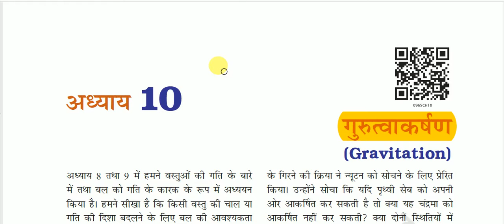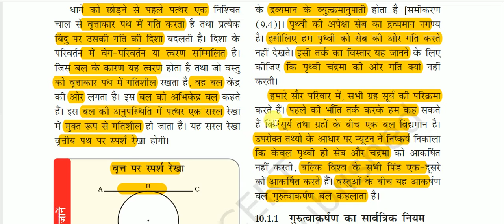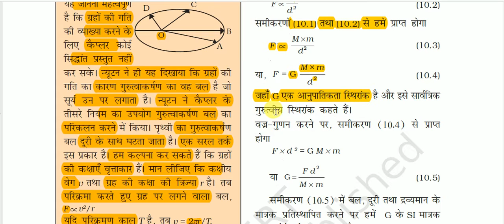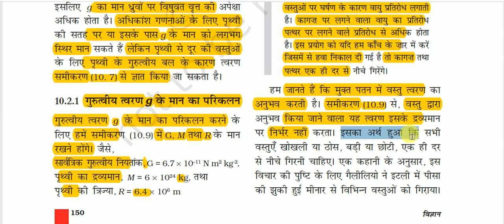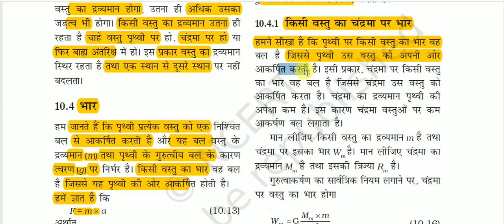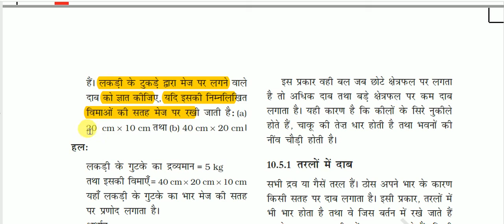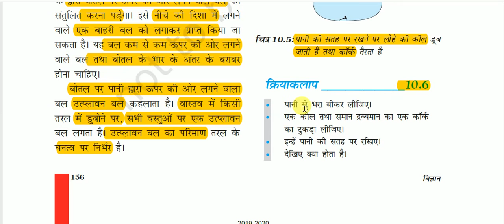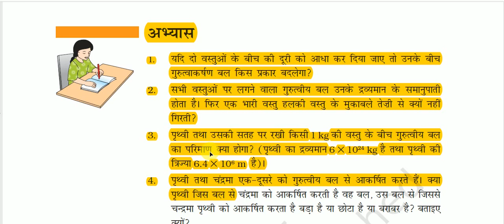NCERT Book Class IX (Science) || कक्षा 9 (विज्ञान) -: गुरुत्वाकर्षण